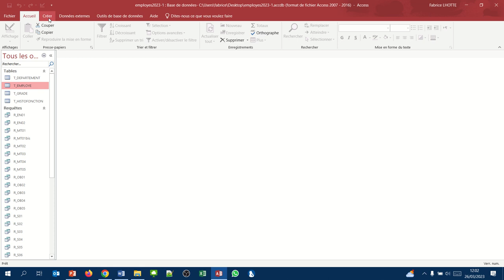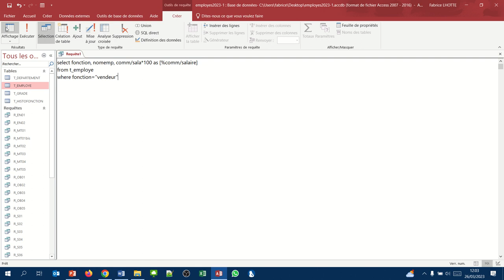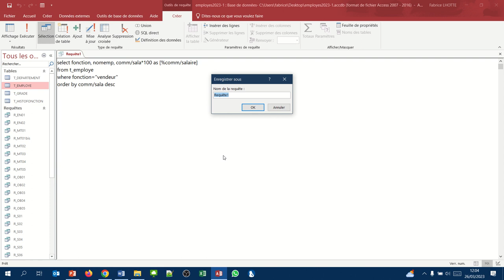Calculs dans la clause Order By (Requete Access SQL expressions numériques03)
Comment trier en fonction d'un calcul ?
Exemple :  Afficher le nom des vendeurs dans l'ordre décroissant de l'importance de la commission/salaire